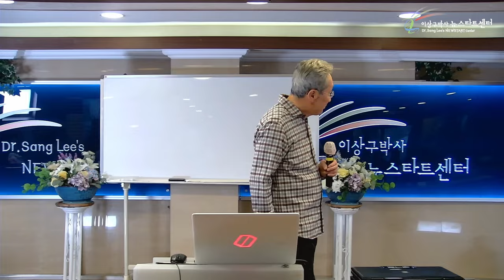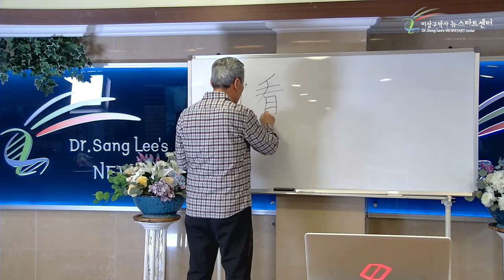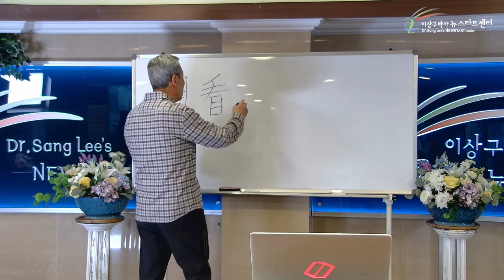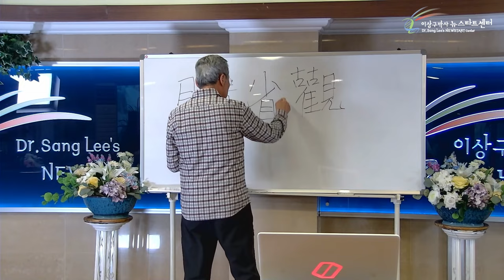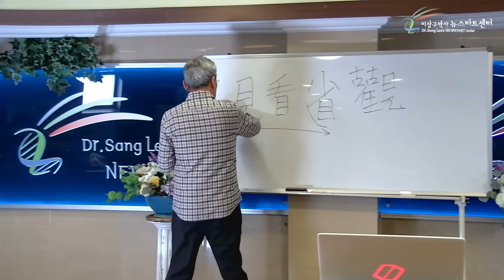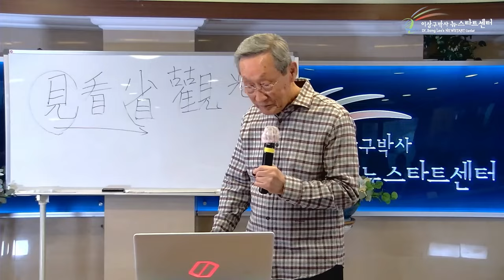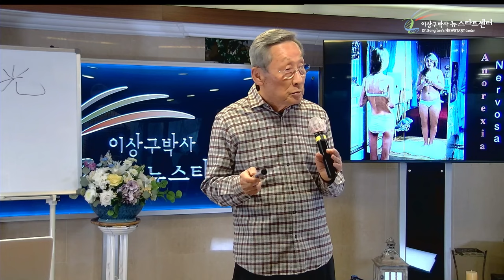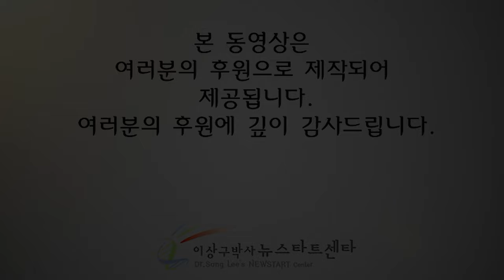[뉴스타트 건강강의 6강] 어둠속에서 빛을 보는 관광